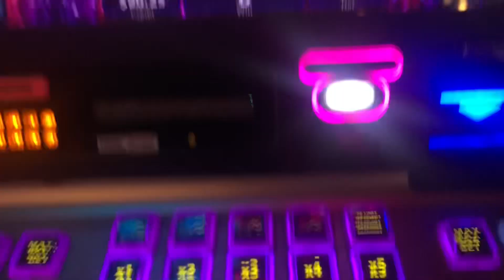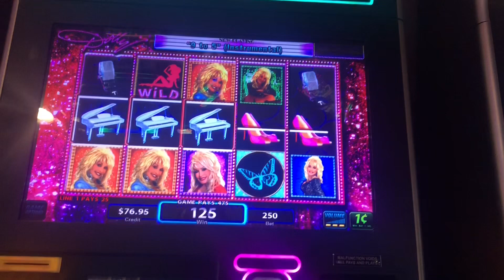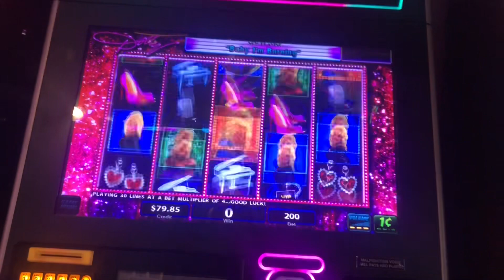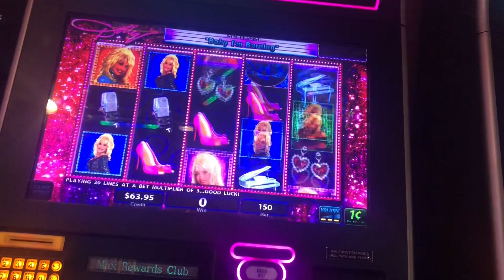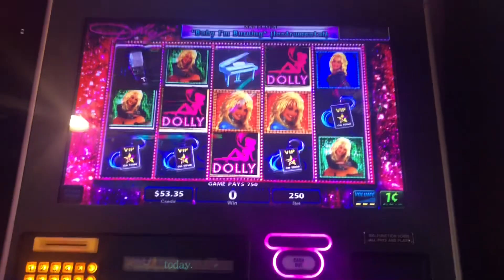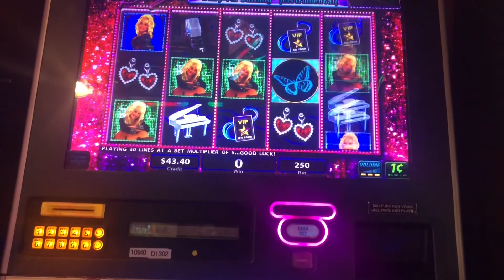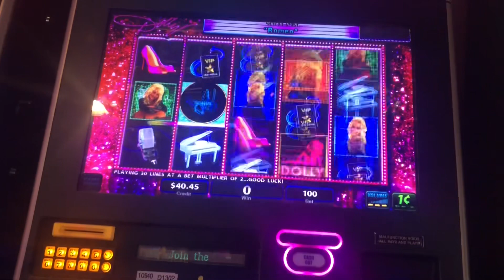Playing Dolly Parton for the first time!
Found this Dolly Parton game and tried it out! Dolly wasn’t very cooperative here unfortunately!